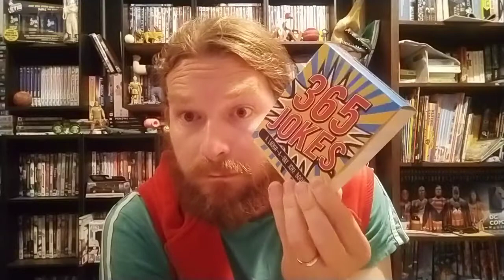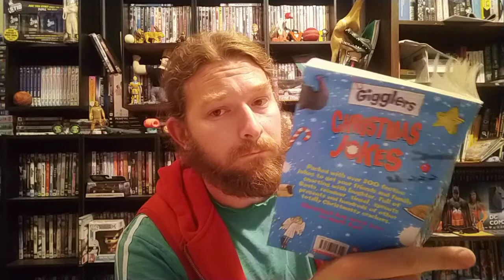Joke Of The Day - 31 December 2020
The last video of the year.
3 hours to go of this Gregorian recorded solar cycle.

Thankyou for joining me, nearly an entire year of uploading a 30 second or so clip of a terrible joke. Here's to next year and my 365 Daily Joke pad.

This has been one heck of a rollercoaster year!
This is the most consistent I have ever been in uploading my strange videos, usually it's just on a whim, or when the "creative" urge captures me and I have some time to binge video/edit things.

So many missed ideas, maybe one day I will get around to editing them and uploading them.

Plans for 2021:
Live streaming - revisiting my old videos from 2015 onwards, with a Twitch/Discord chat for interactions.
Revisiting more retro games
Finally getting around to converting my old camcorder tapes, to see where all the madness came from (see the young badger).
Obviously more daily joke videos!
More Ratel Reads - Our Street book 2, Jack Lasenby, Spike Milligan, more Paul Jennings, "Spooky" Halloween stories and maybe some Xmas stories from another old favourite.

Somewhere in all this, I'll have a personal/family life, and then there's work and so on...
Someone suggested T-shirts, who would order a Large Pumpkin themed T-shirt?